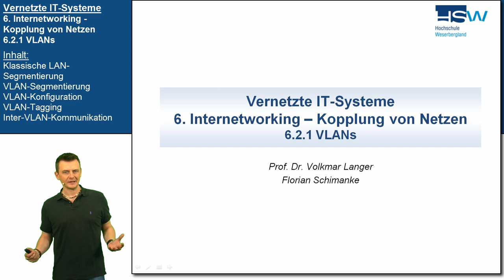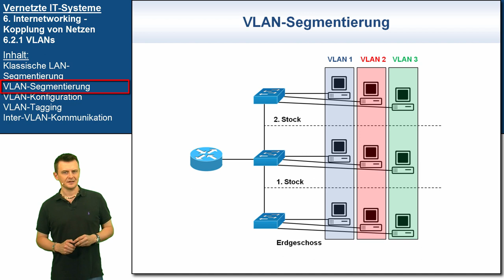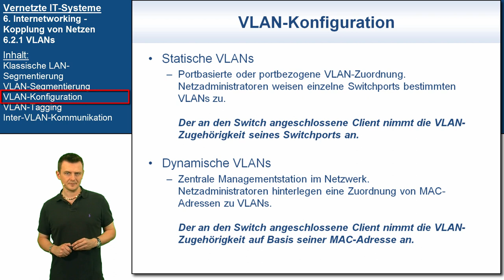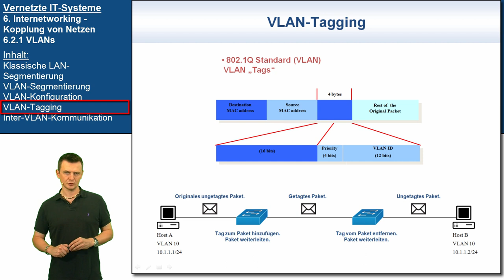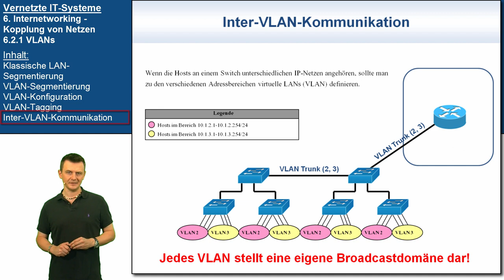VIT 6.2.1: VLANs | Vernetzte IT-Systeme